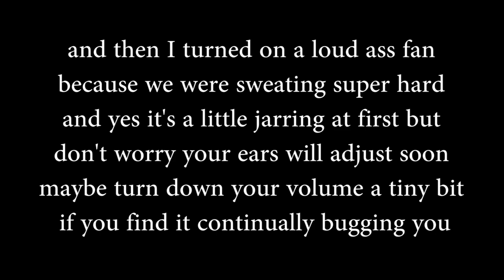Lark Souls 3 - Episode 10: Fivelorn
that video title is number soup.

Songs:
Street Fighter III Third Strike OST - Ending 2
Street Fighter III Third Strike OST - Theme of Q

thumbnail by Lark as always!